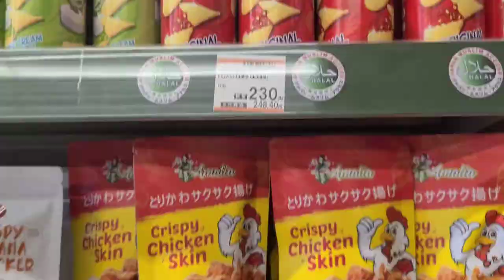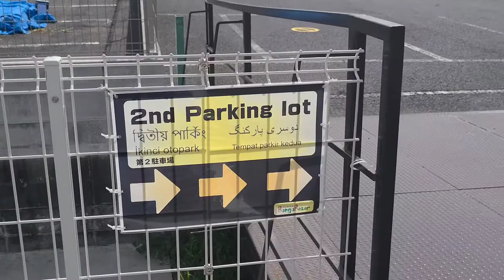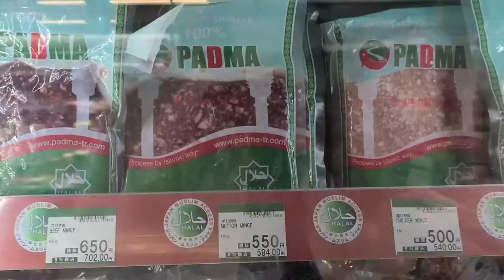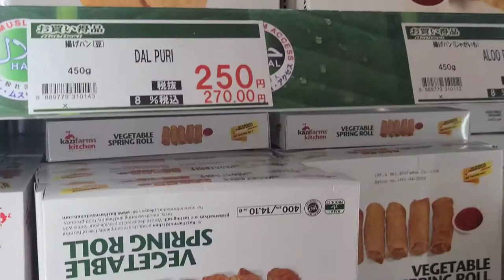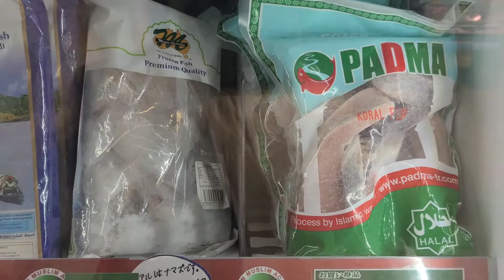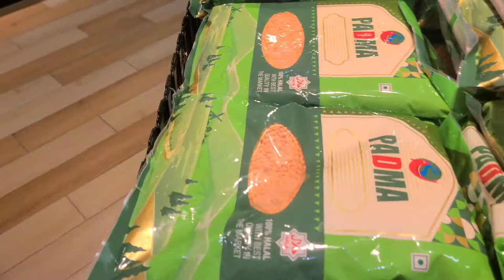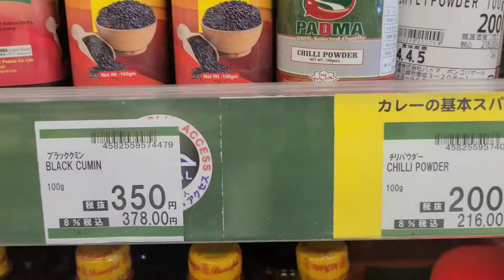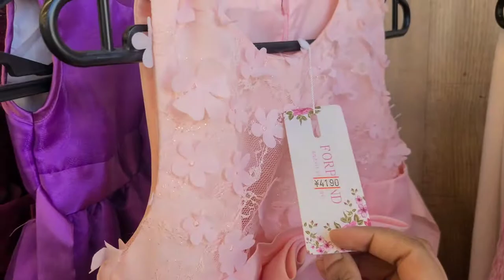Bongo Bazar | Halal Mart | Halal Supermarket in Japan | Where you can buy Halal Grocery in Japan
BONGO BAZAR is the first large-scale Halal supermarket in Japan run by PADMA CO.,LTD.
Overseas Seasonal fresh Vegetables and Fruits are available.
Halal Japanese Wagyu beef, whole Lamb carcass, Fresh sashimi, sushi and various imported frozen fishes etc. are available.

We are importing Halal foods from various countries such as Australia, Africa, Bangladesh, Brazil, China, India, Indonesia, Pakistan, Thailand, Tunisia, Turkey, Malaysia, Myanmar, Vietnam, South Korea, UAE, USA etc.

Address:
3 Chome-208ｰ1 Hikonari, Misato, Saitama 341-0003